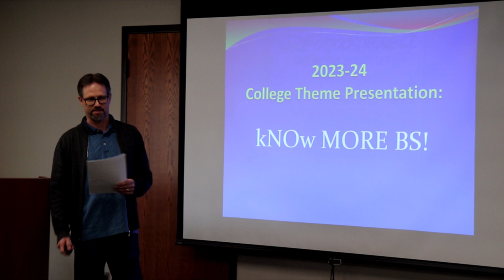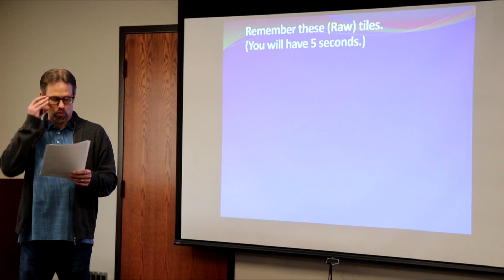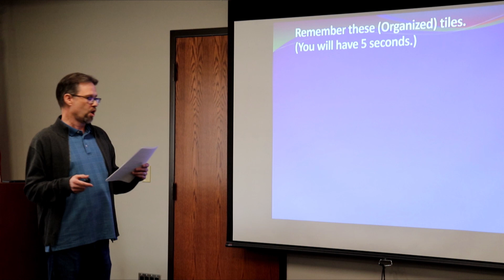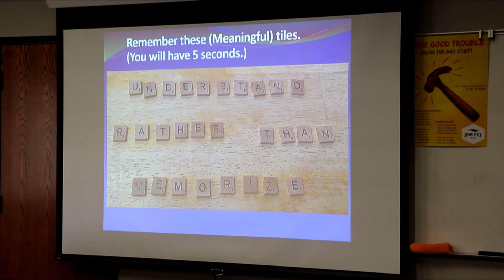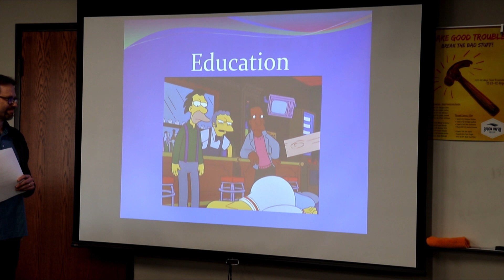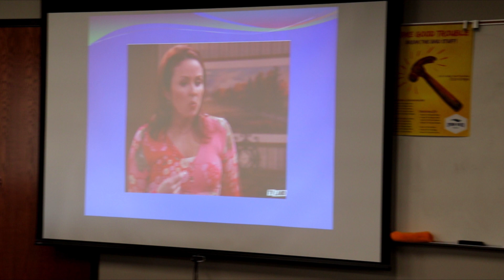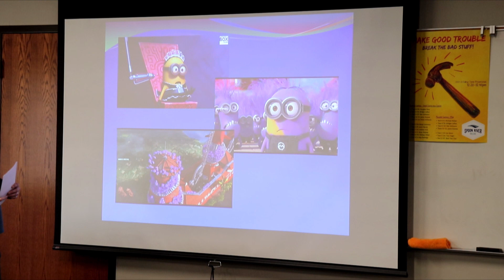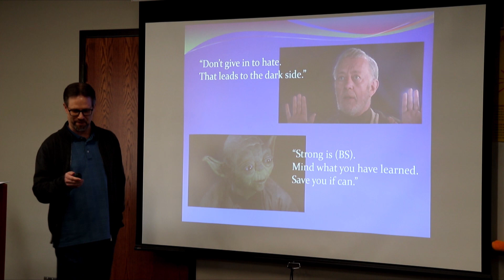2023-2024 College Theme Presentation: Brian Dalpiaz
Brian Dalpiaz (Mathematics) presents "kNOw MORE BS" as part of the 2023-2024 College Theme.